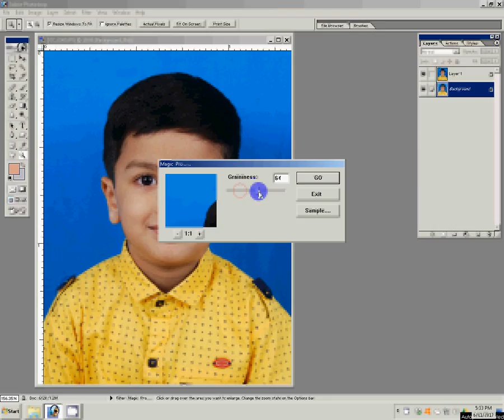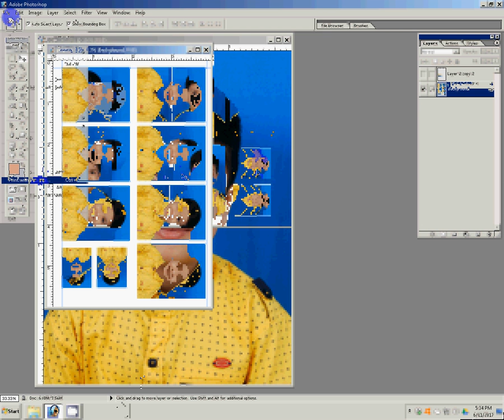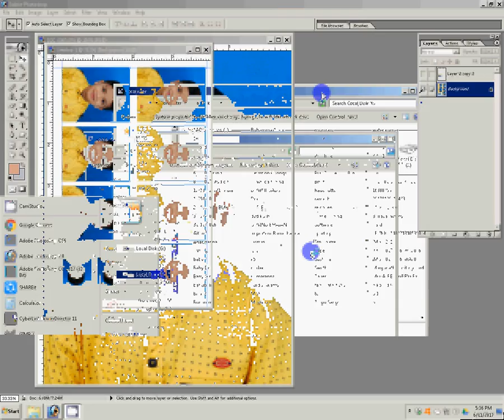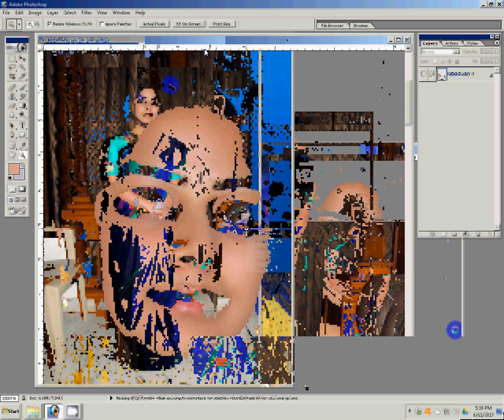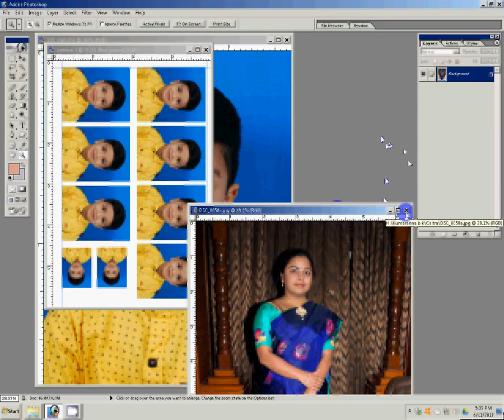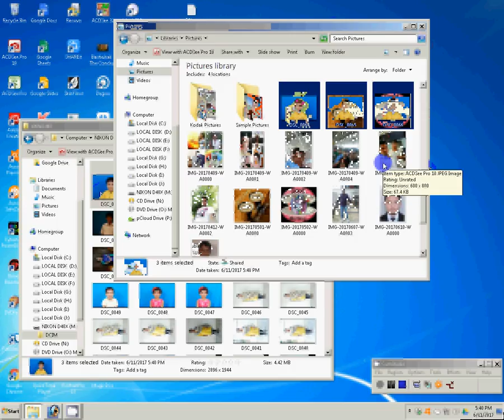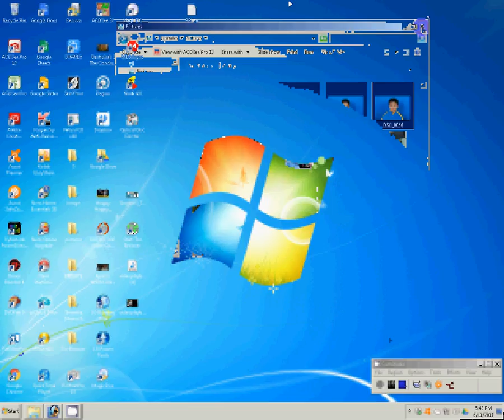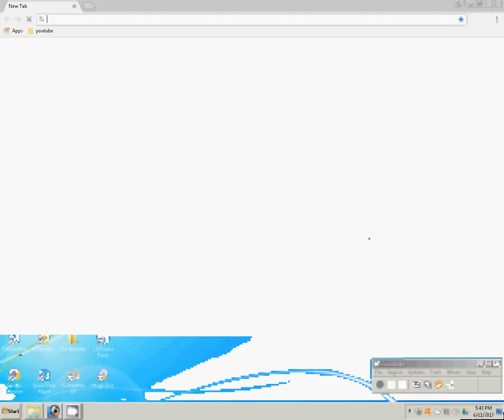How To Make Passport Photos in easy way using photoshop